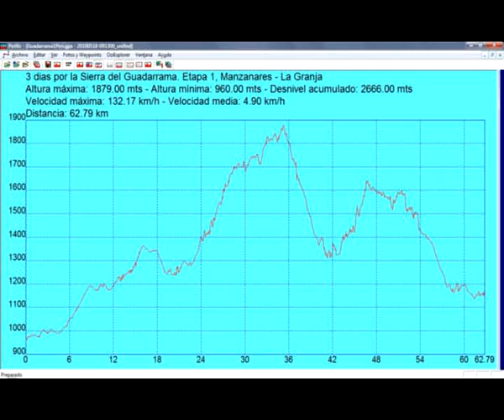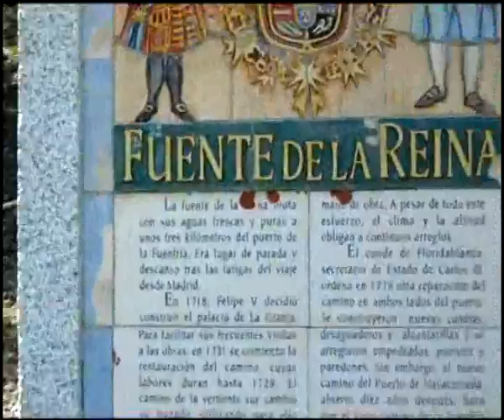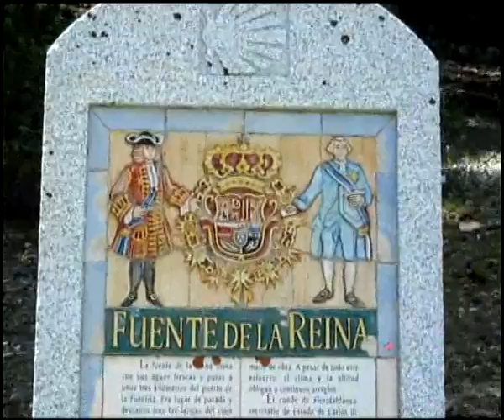Tres dias por la Sierra de Guadarrama 2010. Parte 1 de PSOGUA3.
La ruta de tres dias por el Guadarrama siguiendo el libro de Desnivel.
Etapa 1, desde Manzanares el Real hasta San Ildefonso.